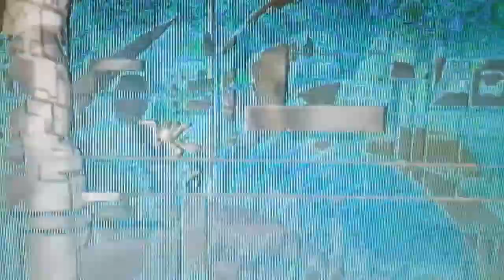Wolverine vs Jacob Black "Epicas Batallas Parodicas De Rap" ( Lee Everett vs Bigby Wolf )